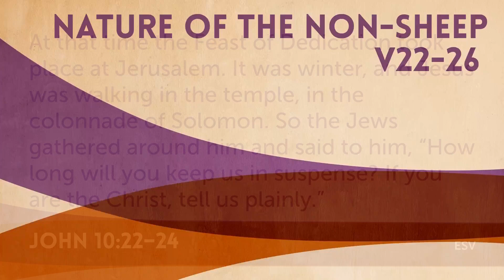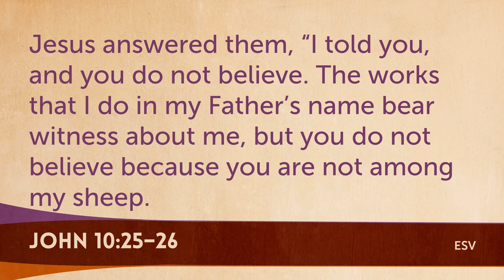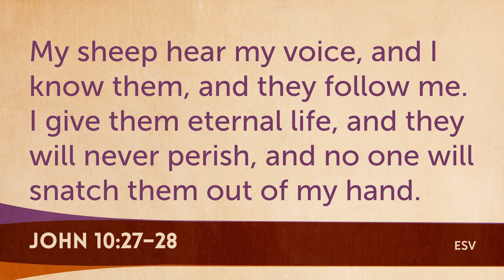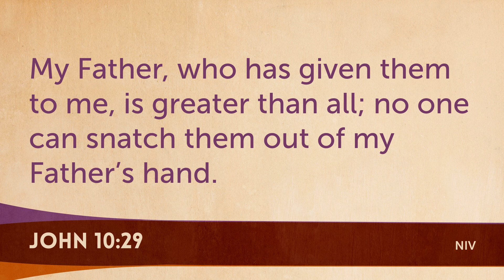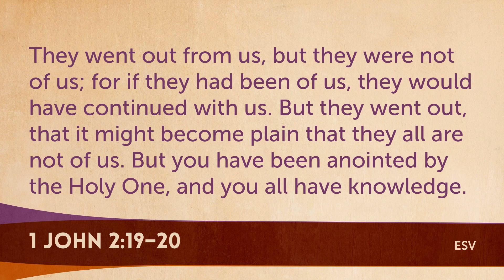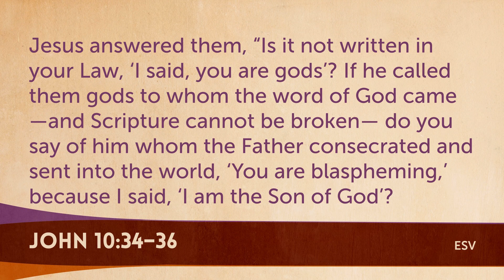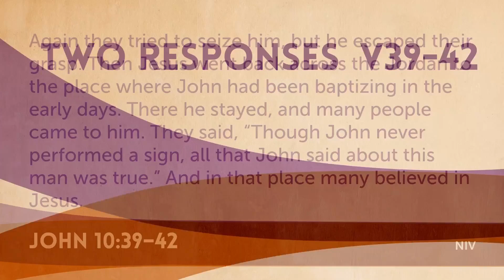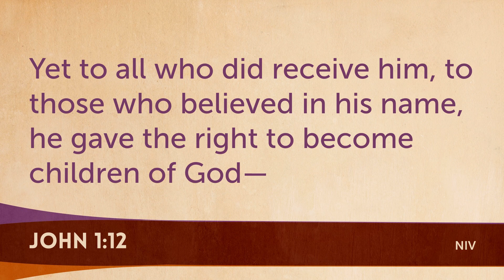The Son of God | Samuel Lindsay | Flooding Creek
Sermon by Samuel Lindsay on John 10:22-42
Preached 31 July 2022 at Flooding Creek Community Church, Sale VIC

Jesus, disciples, discipleship, church, Australia, Christian, bible teaching, evangelical, reformed, missional, gospel, Christ centred, faith, identity, salvation, God.